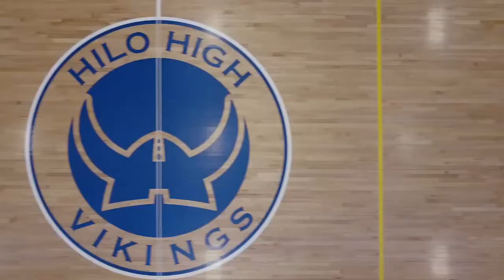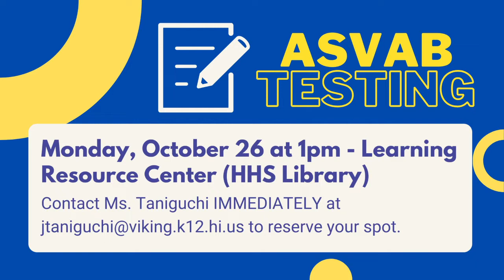10/22/2020 KVIKS TV Morning Bulletin